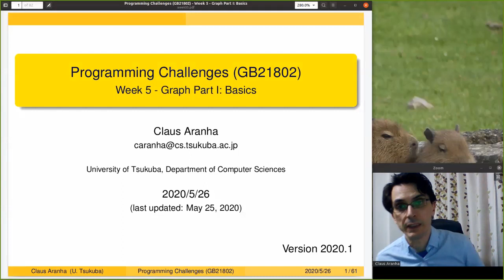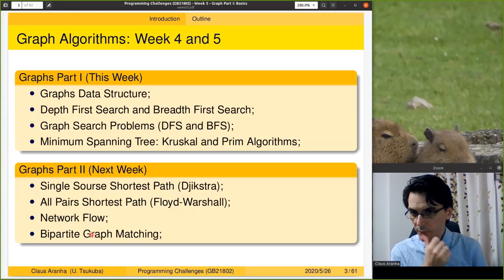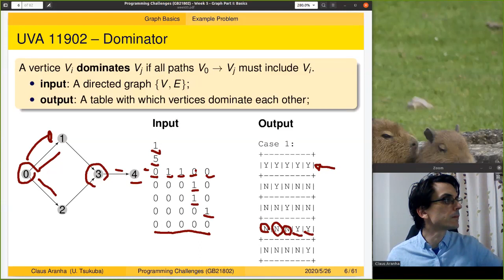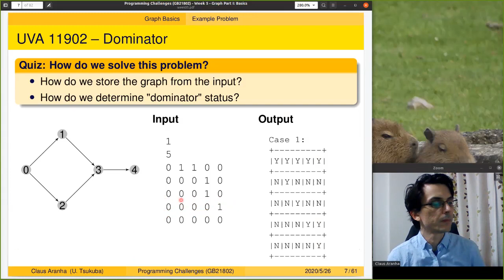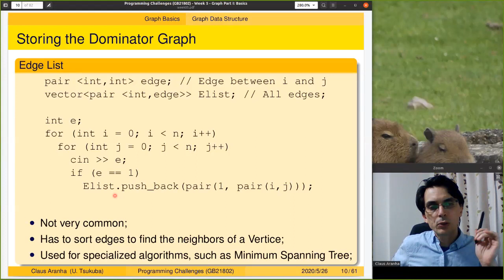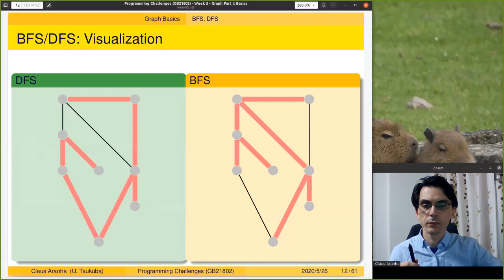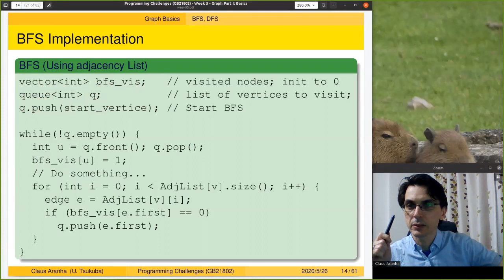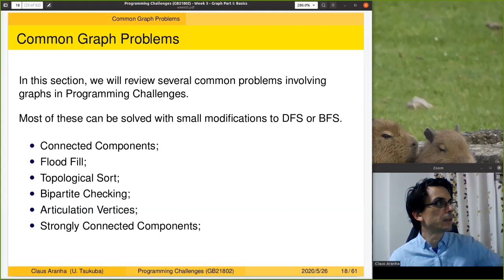Programming Challenges, Week 5, Part I: Graphs